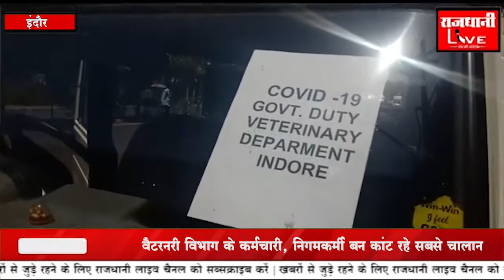क्या फर्जी निगमकर्मी सडकों पर कांट रहे है चालान ?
मास्क की चलानी पर फर्जीवाड़ा,  वेटनरी विभाग के कर्मचारी अवैध वसूली करते  हुए इंदौर की सड़कों पर नजर आ रहे है , ये  वायरल वीडियो  खोलेगा खुद को निगम कर्मचारी बताने वालों की पोल